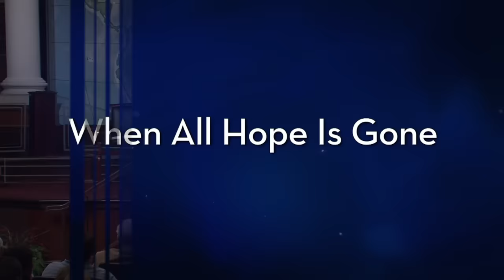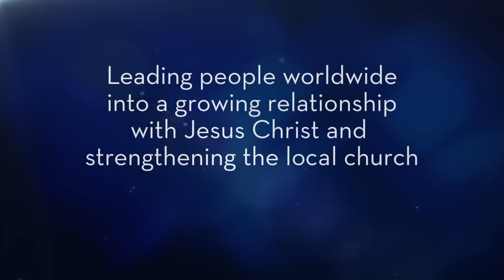When All Hope Is Gone – Dr. Charles Stanley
Hope is a word of optimism, and it defines what we are living for. In this sermon, Dr. Stanley explores a biblical story of hopelessness and how Jesus can change our hopeless perspective into joy we can only imagine. There is no such thing as “beyond repair” for God. He has a purpose for each of us, and there is a reason for the trials we face.